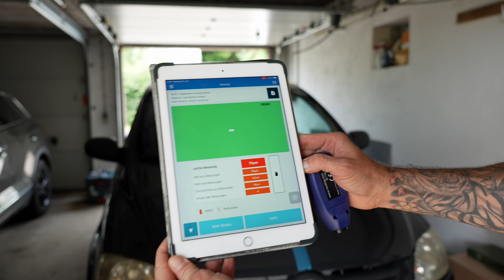Ist der Lack noch zu retten...? 🚘 VW Fox Motorhaube polieren "Teil 2" Defekte & Swirls 😳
Lack messen und Testspot fahren gehört irgendwie zum Detailing und man lernt nie aus, eher immer wieder was neues dazu, Lack ist halt nicht immer gleich Lack !

PS: 80 % können auch 100% sein und manchmal ist weniger mehr 🚐 ! 😉

Wie ihr das macht 🤷🏻‍♂️ ist euch überlassen, Ich hab das in den Video einfach
 mal so für mich, gemacht !